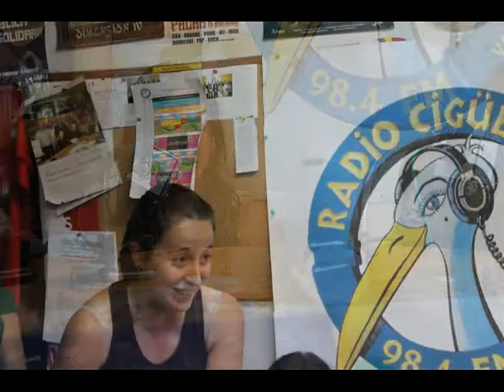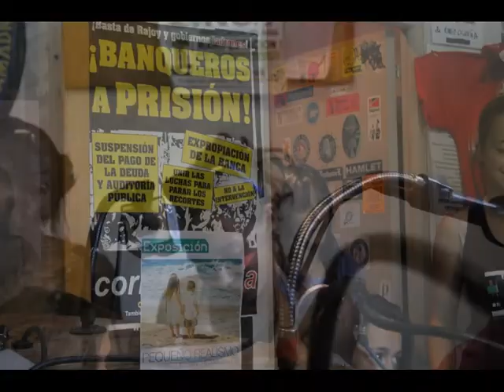Entrevista a jugadoras y entrenadora del Dridma de Sófbol en categoría Junior Femenino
Entrevista a jugadoras y entrenadoras del Dridma de Sófbol en categoría Junior Femenino, realizada en el programa de Radio Cigüeña "Oye... ¿Como Van?" el 2 de julio de 2013